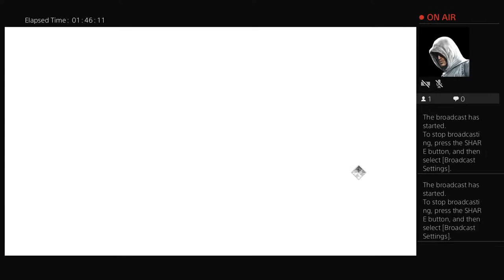AC Brotherhood PS4 Livestream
Ezio is here!! :D